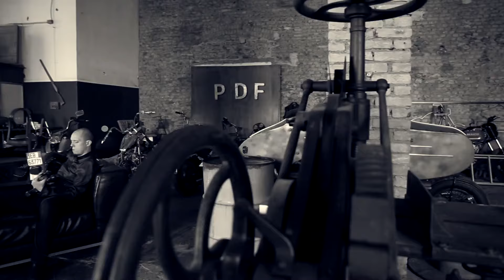Allievi di Nicola Fassi: Sitra's Monolith - Breaking Bad